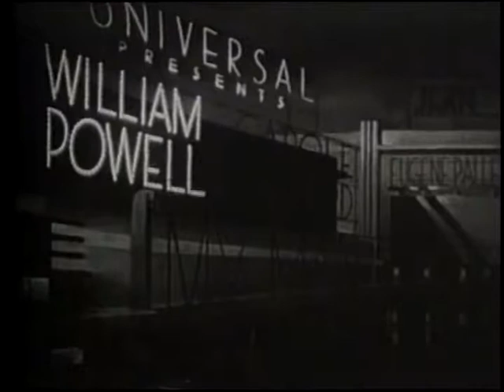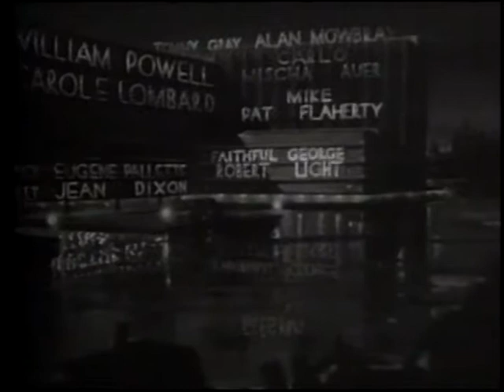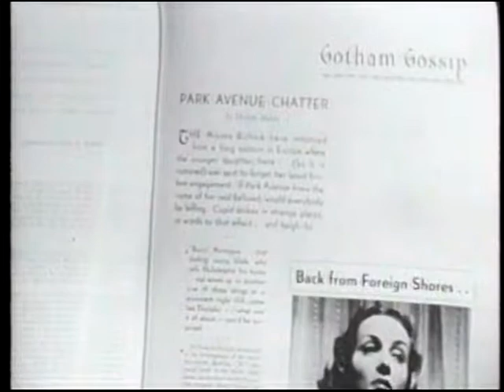My Man Godfrey (1936)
A scatterbrained socialite hires a vagrant as a family butler...but there's more to Godfrey than meets the eye.